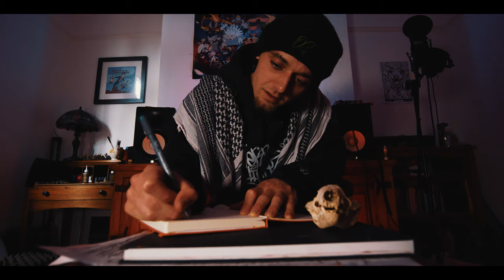Ransid Prang Kid ft Trippy Picture - Raps A Crime of Passion [Music Video]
DHACK MEDIA Presents the music video for Ransid Prang Kid's debut single!
Produced by G00SE featuing Trippy Picture the single is taken from his upcoming debut E.P due to drop early in the new year